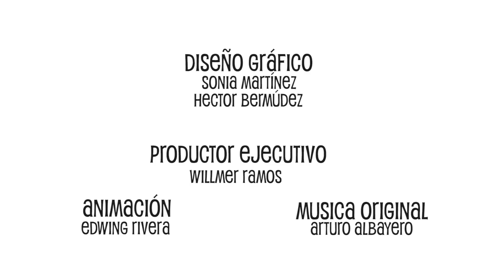Cuidados básicos para gatos